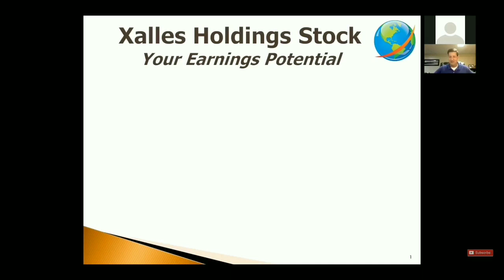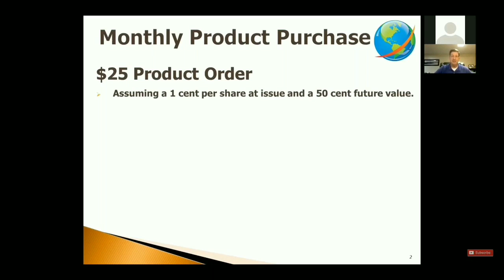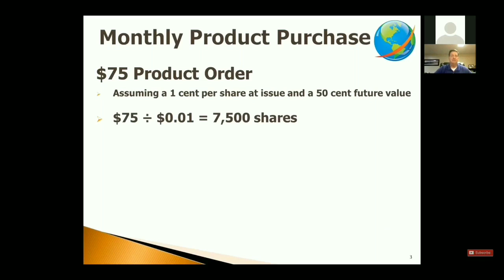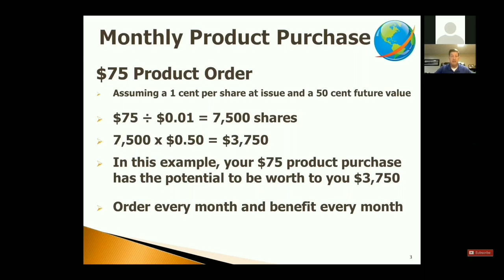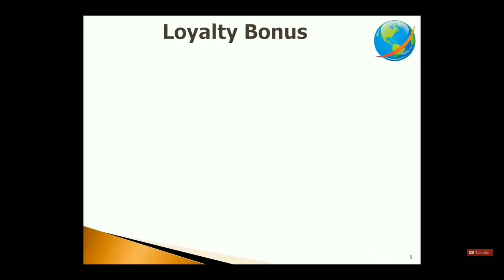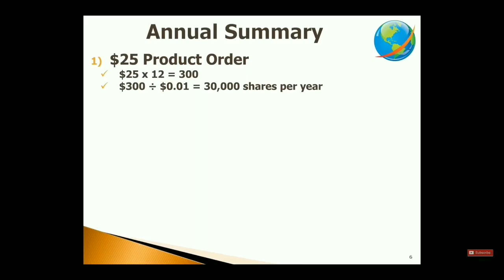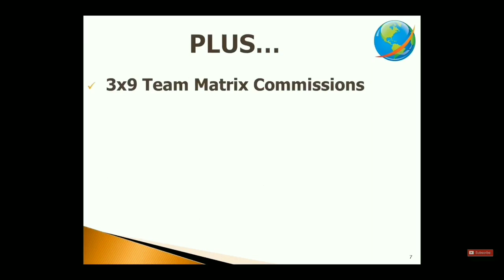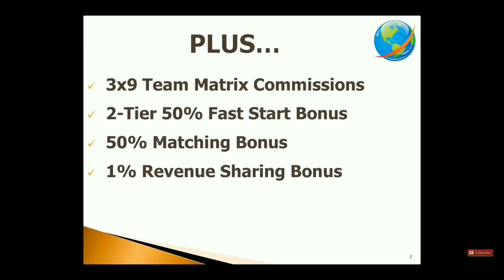Amazing Living Enterprises | Stock Rewards Earning Potential